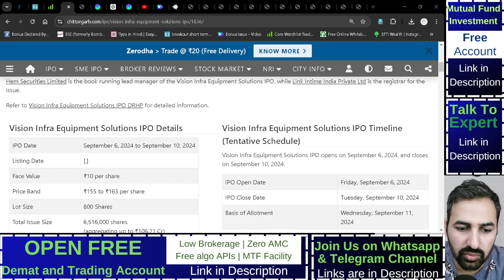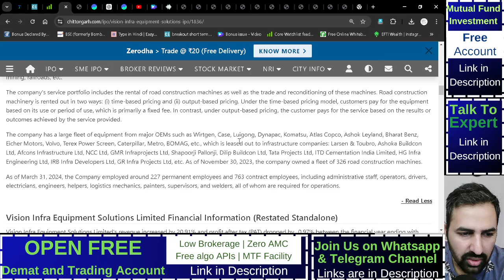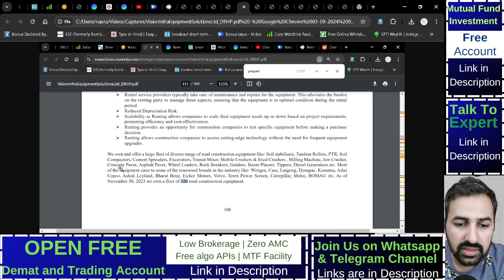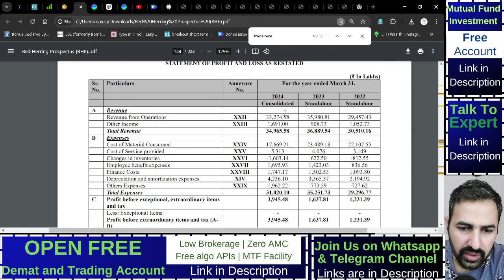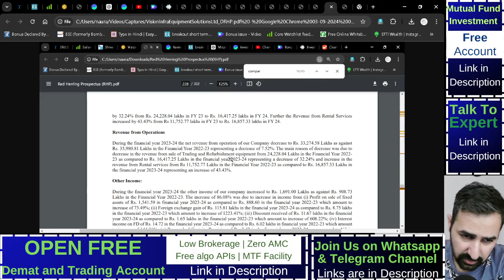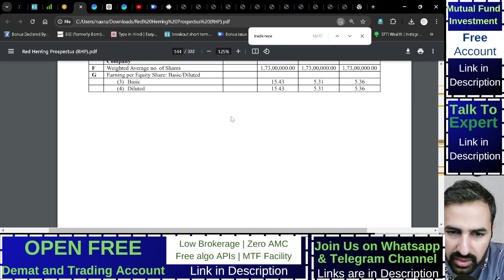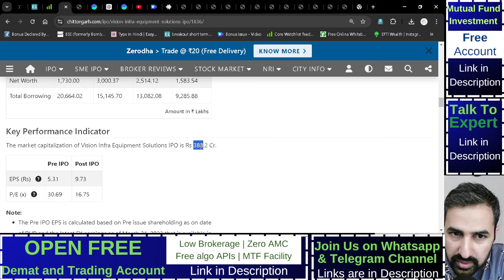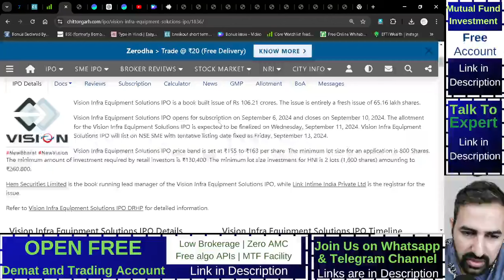Vision Infra Equipment IPO | Vision Infra Equipment Solutions Limited Analysis | GMP | Review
Vision Infra Equipment ipo gmp
Vision Infra Equipment ipo lena chahiye ya nahi
Vision Infra Equipment ipo apply or not
Vision Infra Equipment limited
Vision Infra Equipment ipo review

Free Demat and Trading Account with Zero AMC, Low Brokerage and No hidden charges
Open Account:

Important Note:
Its Risky.